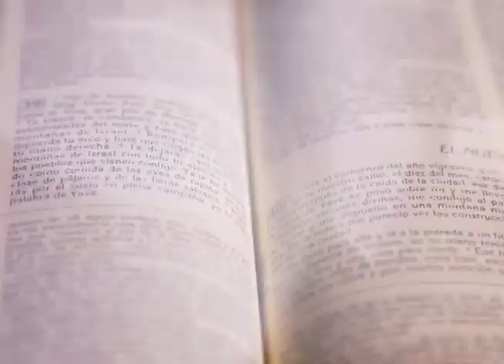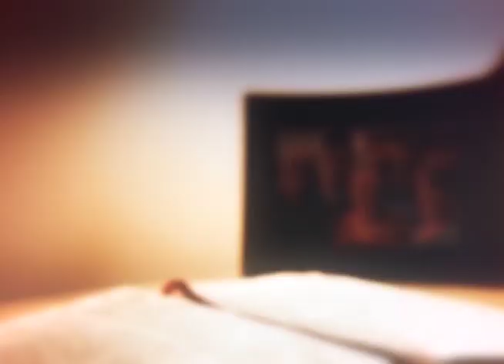HOMILÍA 13 DE FEBRERO 2023